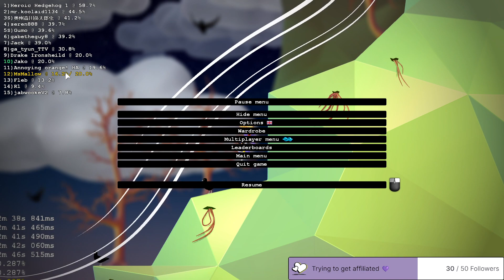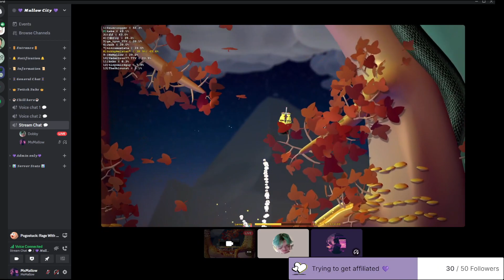Rage? Could...NEVER!! | Pogostuck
I was perfectly calm.